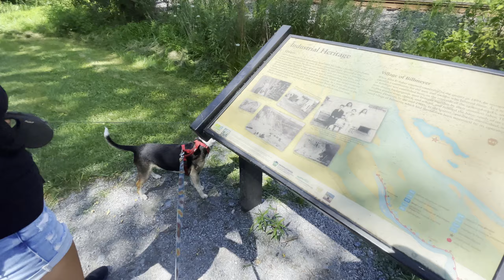White Cliffs of Conoy- Marietta, Pa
Join us, as we take in the sites and sounds of the White Cliffs of Conoy. Located in Marietta, Pa. Fairly close to Three Mile Island, alongside the Susquehanna River. Accessible via the NW Lancaster River Trail, Our hike started at the American Legion Kosar Park approximately a mile away.
The Trail is paved, easy to walk, but very suitable for bicycles. White Cliffs is definitely worth seeing for it's uniqueness.